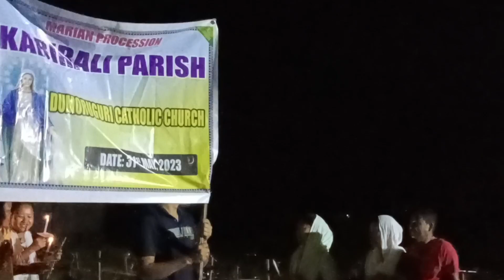Mother mary procession / माँ मरियम की यात्रा / Christian procession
mother mary procession
mother mary
Christian mother
mother mary help of christian
procession 2023
ma mariyam ki yatra
kuwari mata mariyam
procession
candle light
candle light procession
light